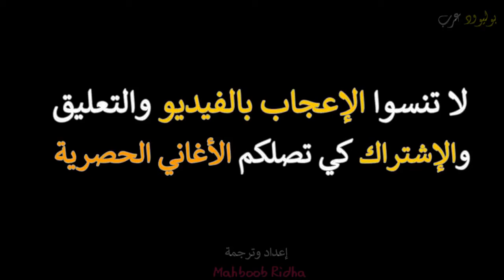Jolly Good Fellowأغنية مترجمة